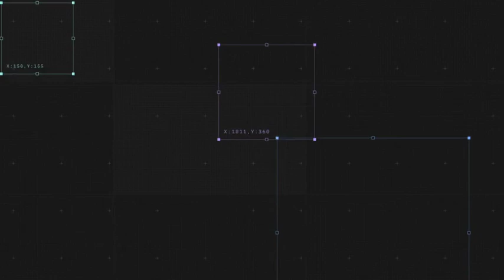Interactive Design Conference - Event Promo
This is a modular and completely editable template with no third-party plugins required for customization. With this template, you can easily create a promo video for a conference, workshop or any other event. The modular structure of the project allows you to swap and re-arrange compositions so that you end up with a unique story.